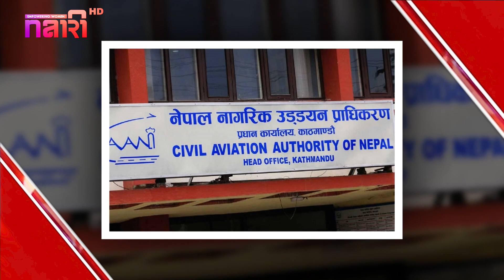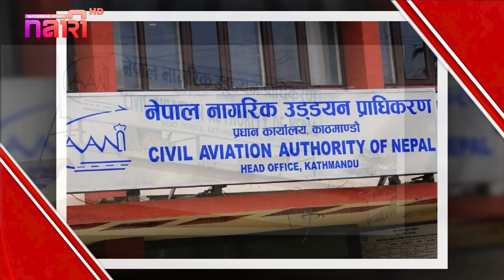फागुन १६ गतेका मुख्य समाचार | Today News, Nepali News, Aaja ka Mukhya Samachar, Nepali Samachar